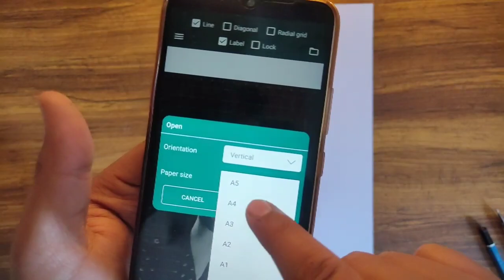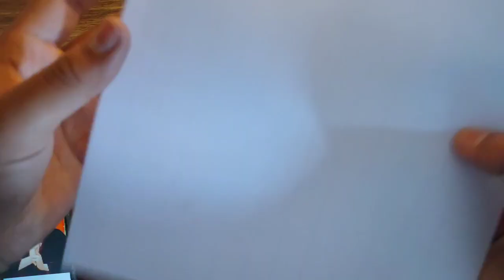Itachi uchiha outline tutorial part-1 || how to draw Itachi uchiha anime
(Water colour)

(Sketching)